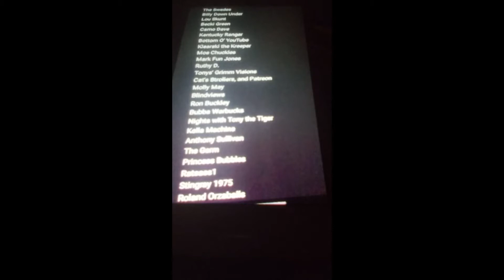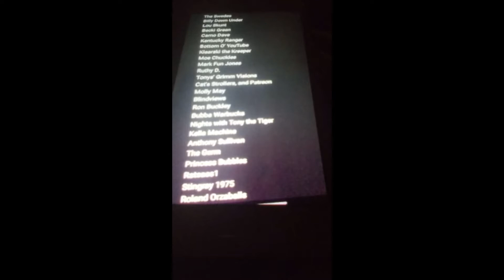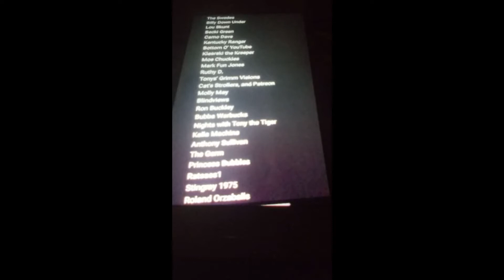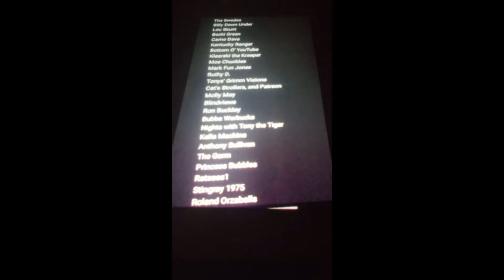2020 Is Over (Talking about The BOYT & More)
2020 is over now make this year your best as I know it will be also alot of stuff as happened so have a lot to talk about enjoy...